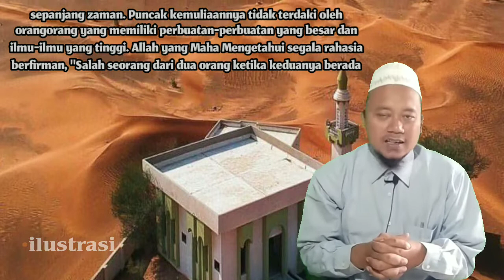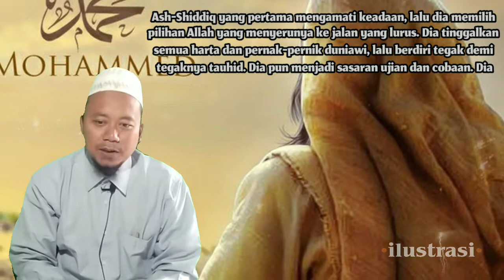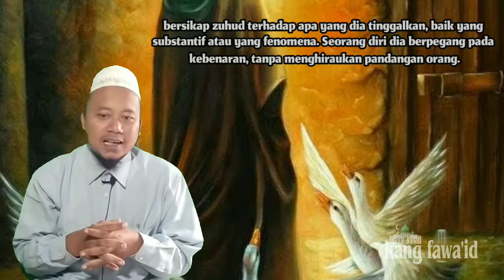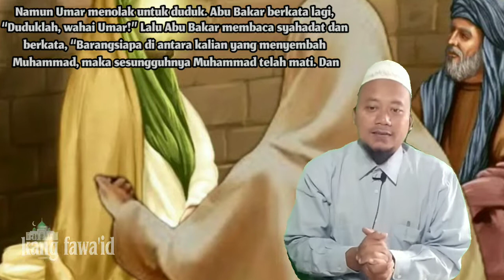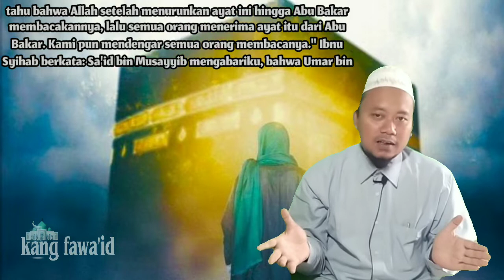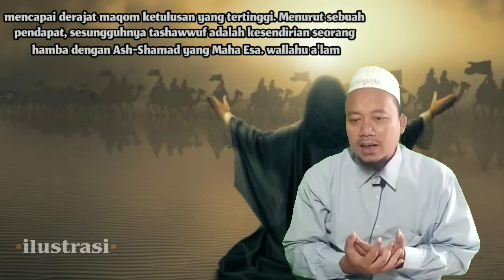kisah sahabat nabi muhammad saw - "kisah karomah abu bakar Ash-Shiddiq "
Assalamu'alaikum...? Di dalam kajian ini, kami menceritakan sebuah kisah sahabat nabi muhammad saw berjudul "kisah karomah abu bakar Ash-Shiddiq"

dan sumber kajian ceramah islami ini kami ambil dari kitab "hilyatul aulia" karya para ulama yang muktabaroh bernama abu nu'aim al ashbihani

Background musik dari :

youtube studio